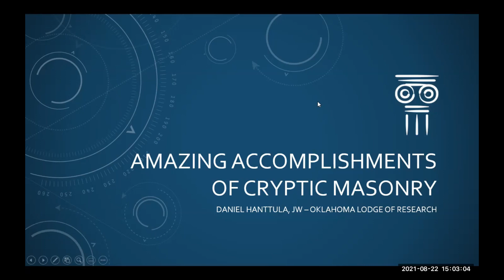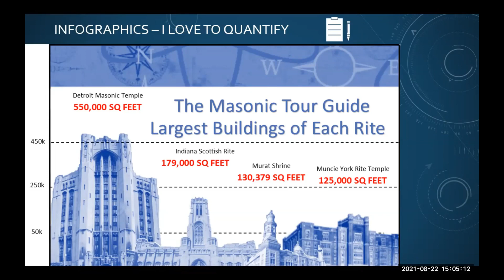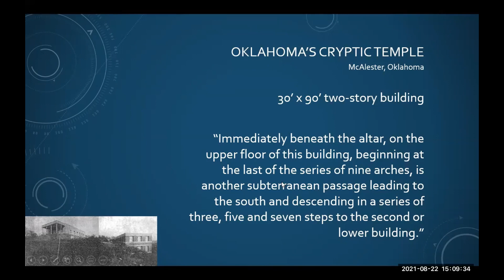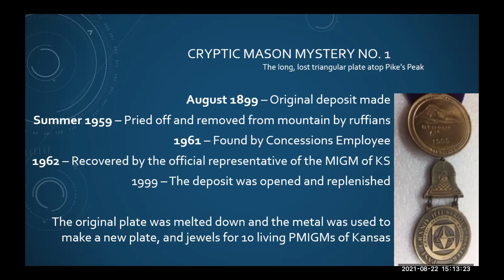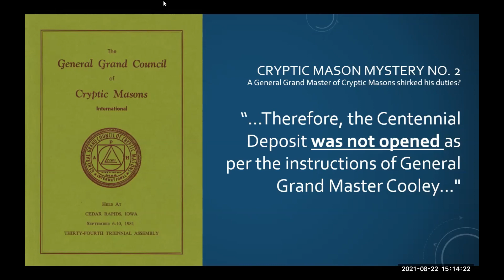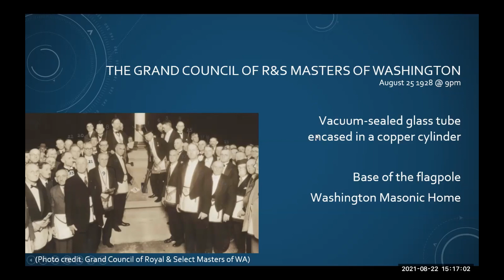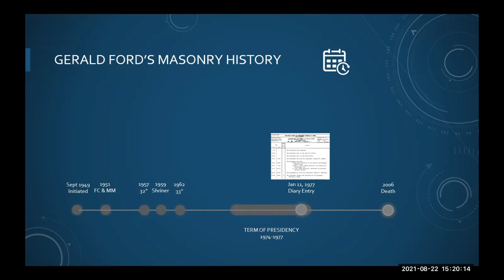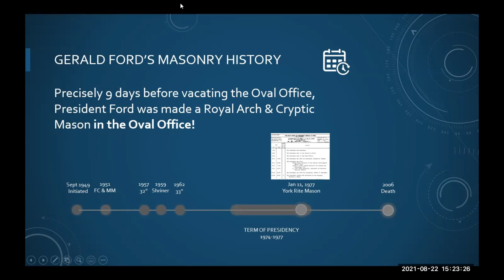General Grand Council Presents Daniel Hanttula - Achievements of Cryptic Masonry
Daniel Hanttula discusses amazing achievements of Cryptic Masonry